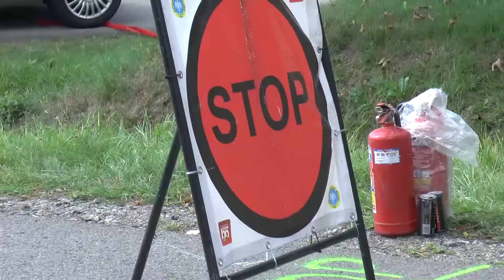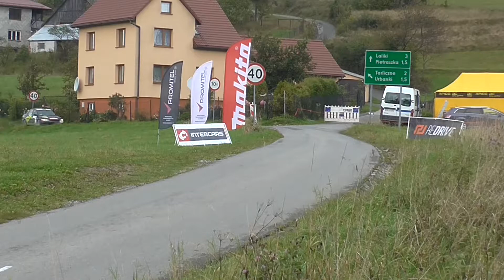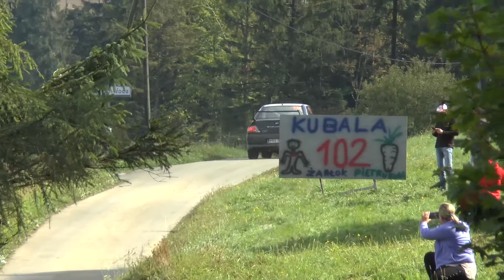Rajd Wisły 2018 - Gałka / Kłos - Mitsubishi Lancer | MaxxSport